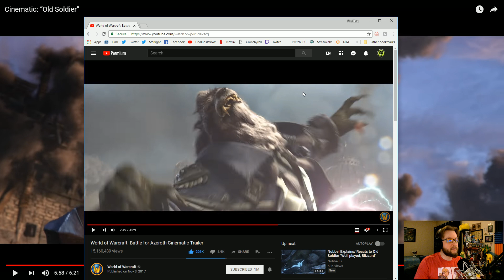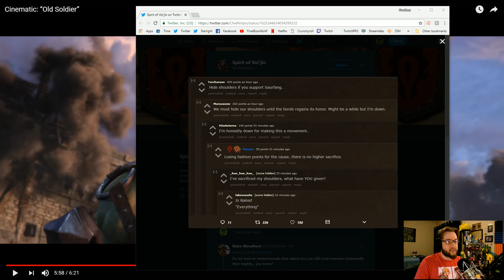Bay Talks About | OLD SOLDIER - Saurfang | "Reaction" & Film Nerd Cinematic Analysis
Bay breaks down his film nerd thoughts on the new "Cinematic: Old Soldier - Saurfang" for the upcoming expansion to World of Warcraft: "Battle for Azeroth." Cinematic scene analysis/rambles.

dare claim to be some seasoned veteran when it comes to
film, cinema and the grammar/language used therein.
I do have a bachelors in film & have worked in the industry
for the previous 3+ years. These are merely my rambles.

A special shout out to the Asst. Producers of FinalBossTV.
So much of this content would not be possible without you.
▪ Miapow, R4X15, Trofles, Imnotdruish, and Theydrin.